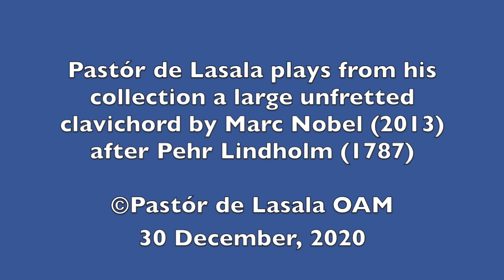Balbastre - Qué tu grô, quei folie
Pastór de Lasala plays from his collection a large unfretted clavichord by Marc Nobel after Pehr Lindholm (1787)